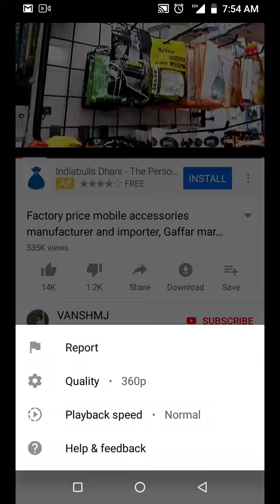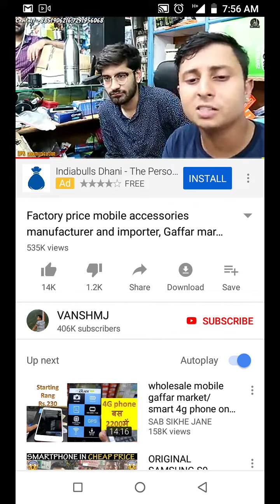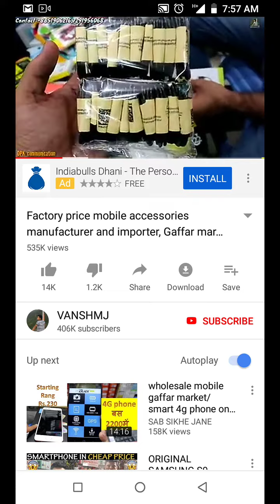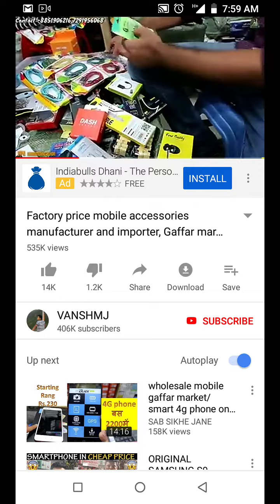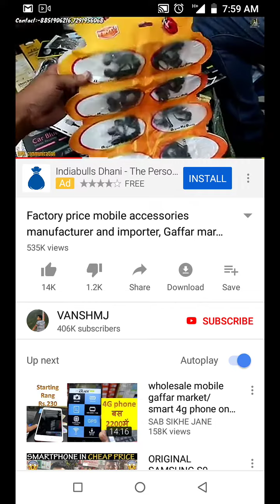😯👍👆 Mobile accessories under 5paise /₹100 with home delivery SAB de sasta